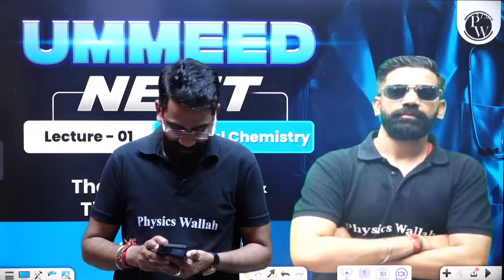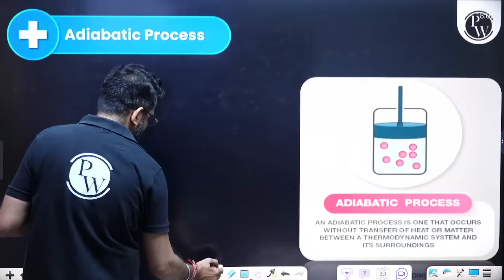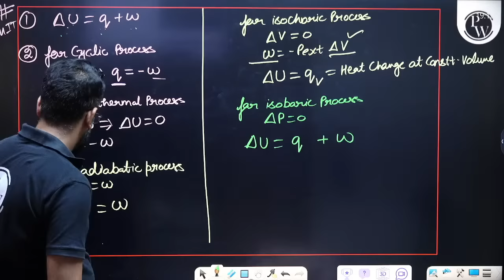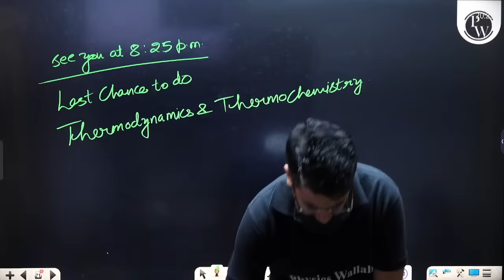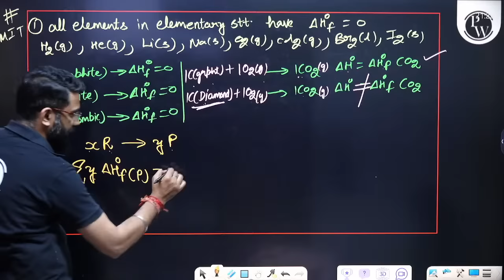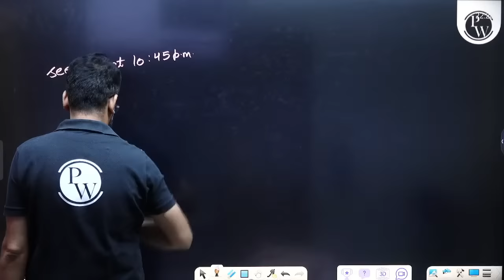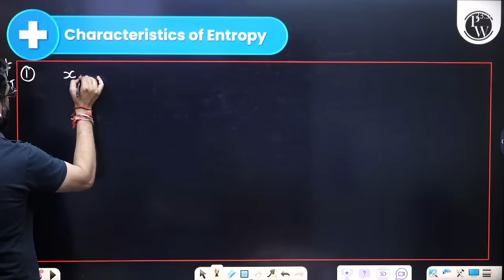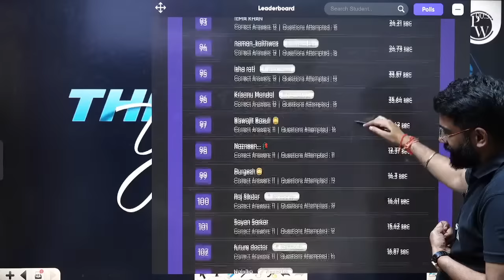THERMODYNAMICS AND THERMOCHEMISTRY in 1 Shot: All Concepts, Tricks & PYQs | NEET Crash Course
🌟 Master thermodynamics and thermochemistry with this comprehensive crash course! Covering all concepts, tricks, and past year questions, this session is your key to NEET success. 📚🔥
Batch Description

⏳ 𝐓𝐢𝐦𝐞𝐬𝐭𝐚𝐦𝐩𝐬
00:00 - Introduction
04:33 - Thermodynamics
10:25 - System
12:20 - Types of walls
16:53 - Types of system
30:19 - Properties of a system
49:48 - State function
54:10 - Path function
58:15 - Types of thermodynamic process
1:30:51 - Internal energy
1:42:40 - Heat
1:51:01 - Work
2:03:48 - First law of thermodynamics
2:24:44 - Enthalpy
2:43:30 - Heat capacity
2:55:32 - Poisson ratio
3:26:37 - Expansion of ideal gas
4:01:39 - Hess law
4:05:07 - Laws of thermochemistry
4:09:15 - Standard enthalpy of formation
4:29:42 - Standard enthalpy of combustion
4:39:33 - Enthalpy of hydrogenation
4:42:06 - Enthalpy of hydration
4:45:14 - Enthalpy of solution
4:46:28 - Enthalpy of ionisation
4:47:30 - Enthalpy of transformation
4:55:00 - Bond energy
5:04:42 - Enthalpy of atomisation
5:15:11 - Calorific value of fuel
5:25:39 - Resonance energy
6:08:43 - Enthalpy of neutralisation
6:17:56 - Limitation of first law of thermodynamics
6:19:53 - Spontaneous and Non-spontaneous process
6:24:58 - Factors affecting spontaneity
6:31:39 - Entropy
7:08:29 - Second law of thermodynamics
7:16:10 - Gibbs free energy
7:34:54 - Third law of thermodynamics
7:36:34 - Thank You Bacchon!